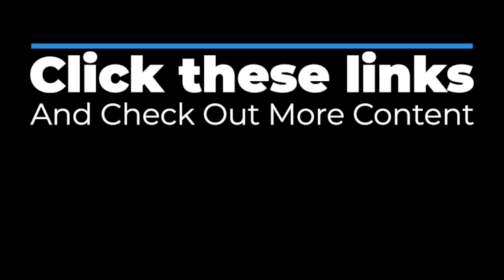Seahawk triphop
A dark triphop tune from Joe Miller Studios.
Recorded in 2021.
Image used under license by picmonkey.com